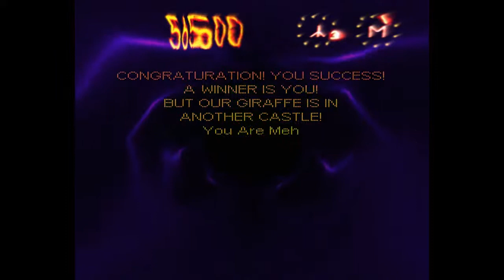Let's Play - Space Giraffe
why the fuck do I even own this game